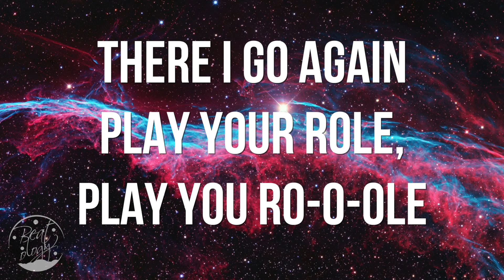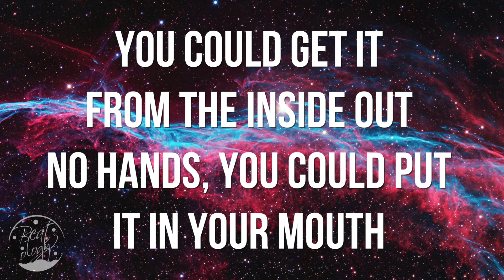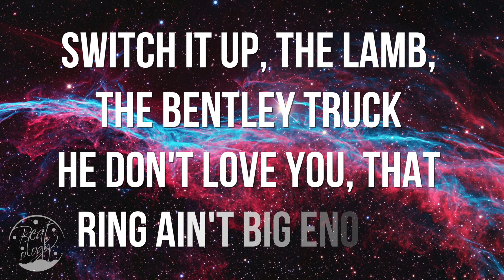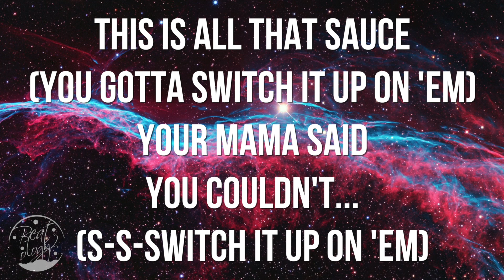Iggy Azalea - Switch (Aazar Remix) ft. Anitta (Lyrics / Lyric Video)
HOLY!! THAT DROP KILLED ME! 🔥